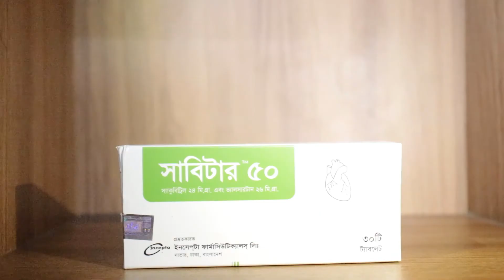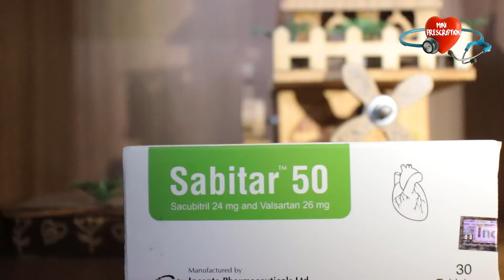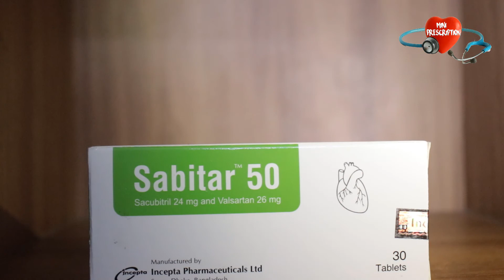Indications of Sabitar Tablet | Sacubitril + Valsartan | Price and Side Effects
Sabitar 50 Each film coated tablet contains Sacubitril Valsartan Sodium Hemipentahydrate INN equivalent to Sacubitril 24 mg and Valsartan 26 mg.

This combination is indicated to reduce the risk of cardiovascular death and hospitalization for heart failure in patients with chronic heart failure (NYHA Class II-IV) and reduced ejection fraction.

This combination is contraindicated:
* In patients with hypersensitivity to any component
* In patients with a history of angioedema related to previous ACE inhibitor or ARB therapy
* With concomitant use of ACE inhibitors. Do not administer within 36 hours of switching from or to an ACE inhibitor
* With concomitant use of aliskiren in patients with diabetes.

Side Effects: Clinically significant adverse reactions that appear in other sections of the labeling include: Angioedema, Hypotension, Impaired Renal Function, Hyperkalemia